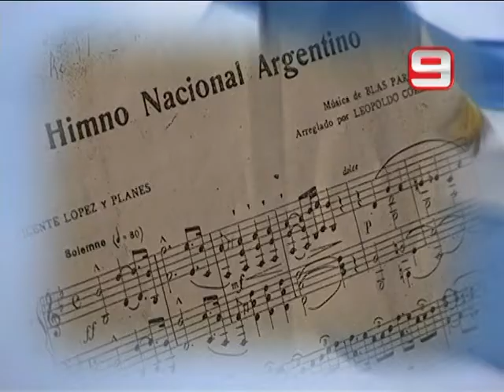La mañana en el 9 - Escuela coral Mario Monti